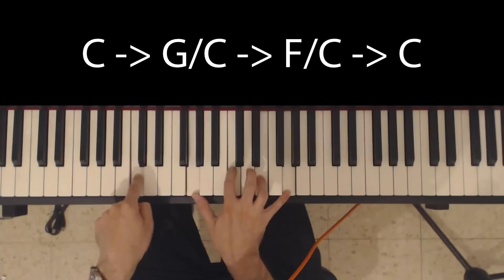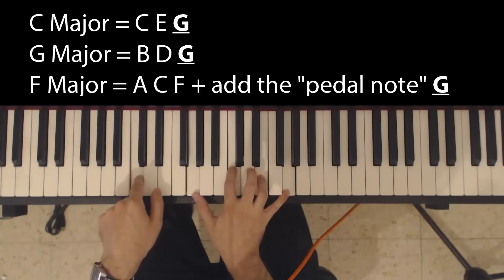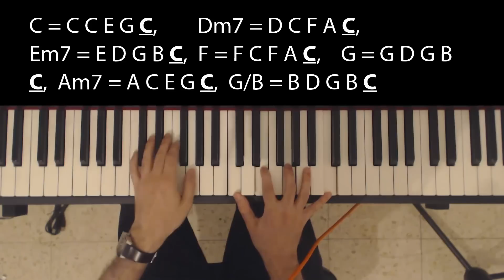Inverted Pedal Notes: Voicing and Harmony Tutorial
Learn how to use inverted pedal notes to add interest and variety to your harmonic progressions.

What is a Pedal Note?

A pedal note, often also called pedal point, is a sustained note which is kept constant while the chords change. Most pedal notes are played with the left hand in the bass register, but pedal notes can also be used at higher pitches. This can create chord voicings which change very smoothly, and is the topic of this video. I call these notes "inverted pedal notes", since instead of keeping the lowest note constant we're going to keep the *highest* note constant.

The term "inverted pedal note" is my own - it isn't used in music theory, and in fact almost all pedal notes are bass notes, so I had to invent a name for it. You know what they say: the first part in understanding something is naming it!

An Example of an Inverted Pedal Note

Consider the chord progression: C major to G major to F major (all triads). These notes are made of the following notes:
C = C E G
G = G B D
F = F A C

If we keep the note "G" constant, we can come up with the following voicings:

G = B D G
F = A C F G

Note that the note G is not part of the F major chord, but we're going to keep it anyway. This is the idea of a pedal note: it's a note that you keep playing even if it doesn't fit into a couple of the chords in your sequence. The listener's ears will interpret it as a passing note and not only "forgive" the transgression, but even come to enjoy it. Try playing the above chords and you'll see what I mean - these voicings are quite pleasant to our ears!

Where are Pedal Notes Used in Reality?

Pop songs using pedal points include "Fly like an Eagle" by the Steve Miller Band, "Superstition" by Stevie Wonder, and "Crazy" by Seal. The progressive rock band Genesis often used a "pedal-point groove", in which the "bass remains static on the tonic as chords move above the bass at varying speeds," with the Genesis songs "Cinema Show" and "Apocalypse in 9/8" being examples of this. "By the late 1970s and early 1980s, pedal-point grooves such as this had become a well-worn cliché of progressive rock as they had of funk (James Brown's "Sex Machine"), and were already making frequent appearances in more commercial styles such as stadium rock (Van Halen's 'Jump') and synth-pop (Frankie Goes to Hollywood's 'Relax')."

Film composers use pedal points to add tension to thrillers and horror films. In the Hitchcock thriller film North by Northwest, Bernard Herrmann, "uses the pedal point and ostinato as techniques to achieve tension," resulting in a dissonant, dramatic effect. In one scene, "The Phone Booth", Herrmann, "uses the timpani playing a low pedal B-flat to create a sense of impending doom," as one character is arranging for another character's murder.

Rock guitarists have used pedal points in their solos, especially neoclassical guitarists such as Yngwie Malmsteen. Other rock guitarists that use pedal points in solos are Steve Vai, Joe Satriani, Eric Johnson, John Petrucci, Jason Becker, Paul Gilbert, John Sykes and Vinnie Moore. Pedal points can be heard on records such as Vinnie Moore's "Time Odyssey" and "Mind's Eye"'; Yngwie Malmsteen's "Rising Force"; Jason Becker's "Perpetual Burn"; and Richie Kotzen's "Fever Dream". Thrash metal in particular makes abundant use a muted low E string (or lower, if other tunings are used) as a pedal point. Examples of thrash metal bands that make use of a muted low E string pedal point include: Slayer, Metallica, Megadeth and Anthrax. Megadeth's song "Hangar 18" in particular makes use of pedal point throughout the track until its ending solo sections. In small combo jazz or jazz fusion groups, the double bass player or Hammond organist may also introduce a pedal point (usually on the tonic or the dominant) in a tune that does not explicitly request a pedal point, to add tension and interest.

I suggest you also watch my previous video on pedal notes in the bass register, which complements the current lesson nicely:

Other People's Videos: